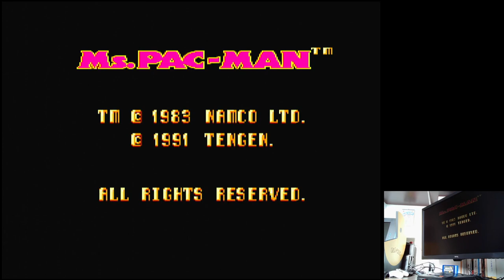Ms. Pac-Man Crazy!: Booster On/Mini/Start Level 1 Sega Master System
Ms. Pac-Man
Crazy!: Booster On / Mini / Start Level 1